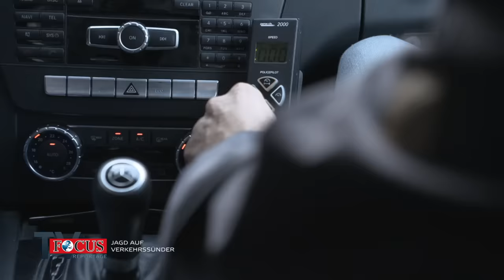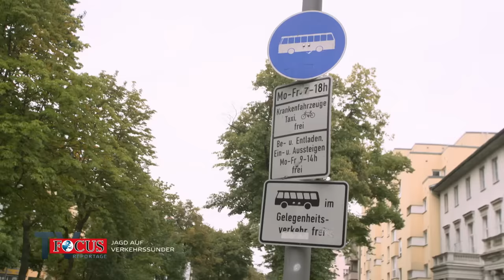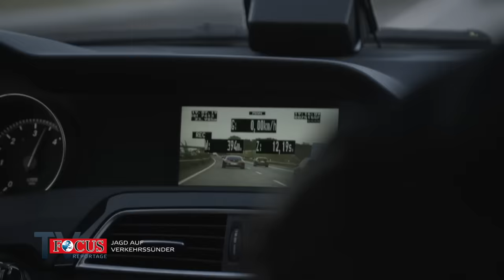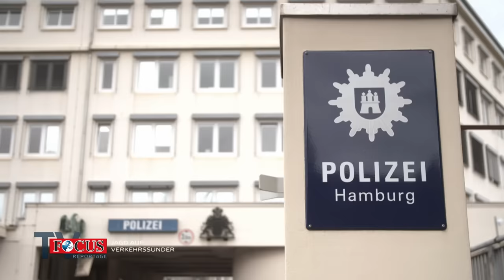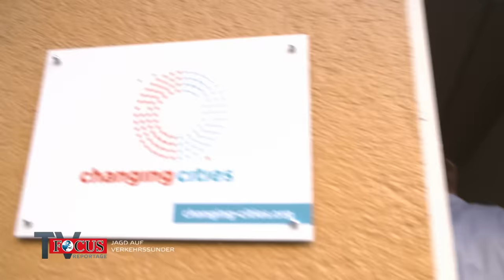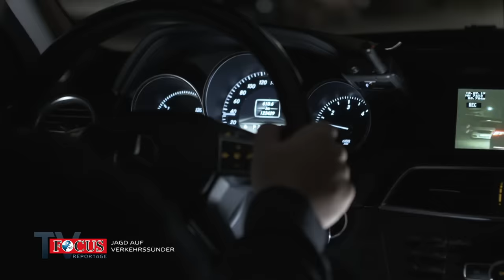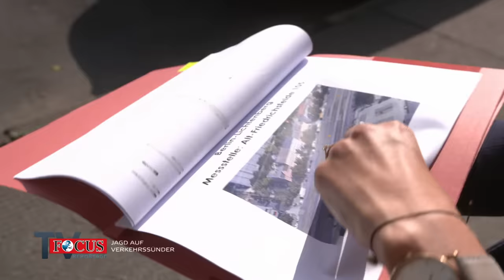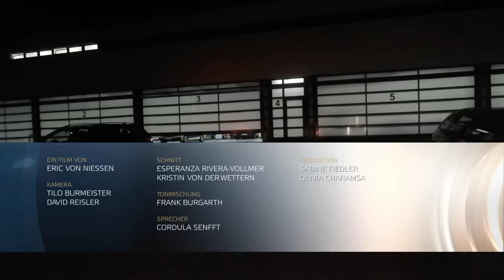Autobahn-Raser und E-Scooter Rowdies: raues Klima auf Deutschlands Straßen | Focus TV Reportage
Wem gehören Deutschlands Straßen? Seit ein paar Monaten werden die massenhaft ausschwärmenden E-Scooter für viele zum Risiko. Auch die Autobahn-Raser und Falschparker sorgen in der Gesellschaft für Unruhen. Focus TV hat sich in Berlin und Hamburg auf Streife begeben um zu erfahren: es herrscht raues Klima auf Deutschlands Straßen.

Die Focus TV Reportage über Autobahn-Raser, E-Scooter Rowdies und den selbsternannten Park-Sheriff Andreas Schmiede, der als Privatmann Falschparker verpfeift.